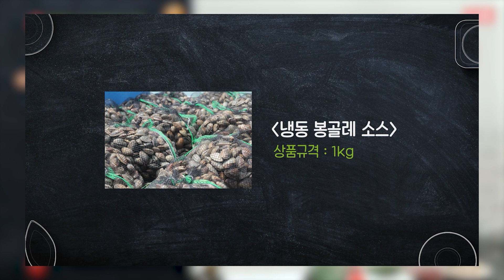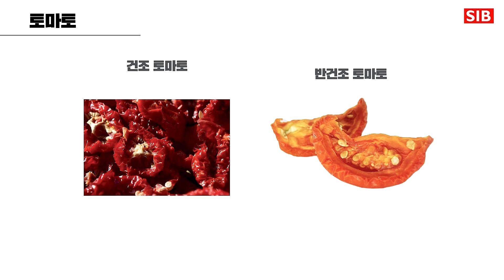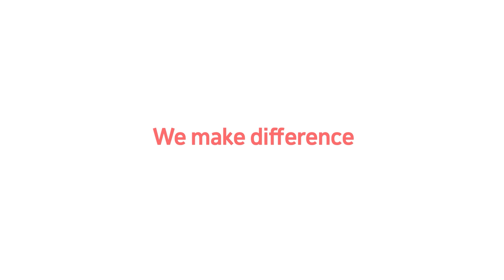[📒봉골레 소스 2편 ] 7분 완성 봉골레 빠에야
제철 남해산 바지락으로만 제조한 봉골레 소스 블록!

✔봉골레소스
포장단위 : 1kg

✔ 구매 방법
- 개인 : 네이버쇼핑, 쿠팡에서 "선인 봉골레소스 포션"을 검색하세요.
- 업소 : 카카오 플친이나 아래 문의 메일로 지역, 상호, 전화번호를 보내주시면 해당 영업사원이 안내해 드립니다.